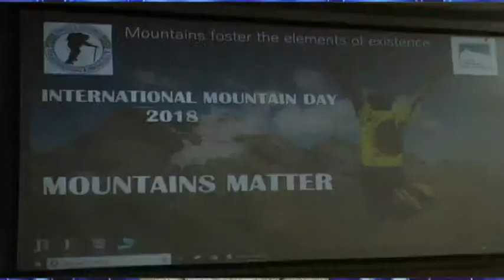Sanam Aijaz Dinber 11 Dec 2018 3